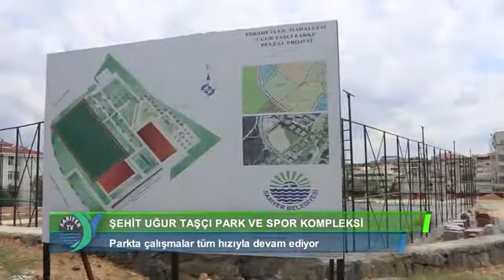Şehit Üsteğmen Uğur Taşçı Spor Kompleksi